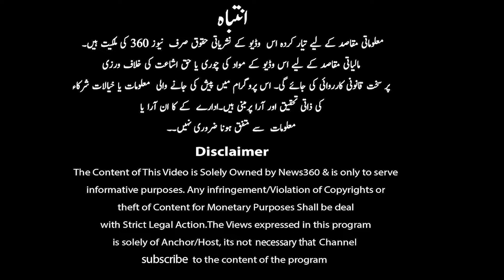Soft Tapping Head Massage with Neck Cracking For Extreme Hair Growth | Dr.Sukaina Herbalist